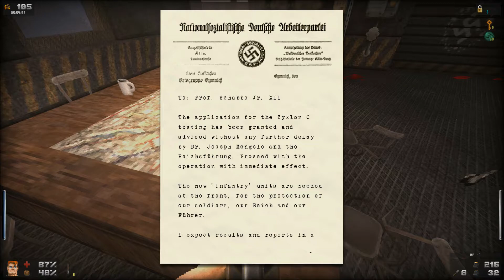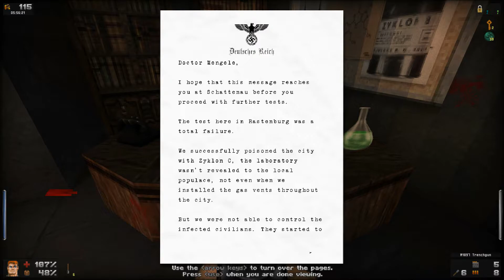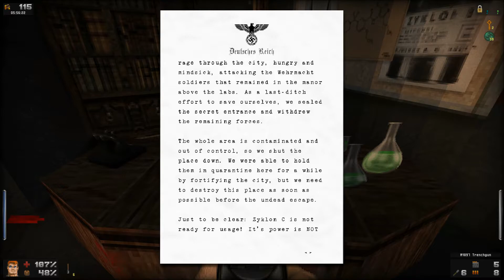Let's Play Blade of Agony (Blind) - Part 55: Zombie Experiments Gone Wrong!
Our fourth mission of this chapter takes us to the German base, Wolfsschanze, just outside of the town of Rastenburg, where the Nazis are about to test their powerful Zyklon C bioweapon on the civilians in hopes of overwhelming the Allies with an undead army. But it looks like we're too late and even the Nazis could not contain the zombie outbreak!